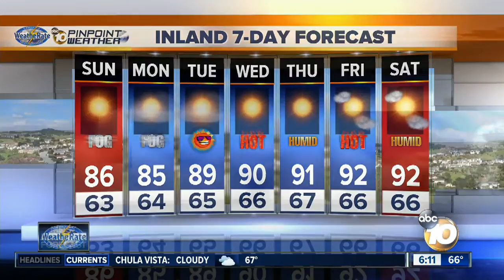Kristen July 17 Forecast